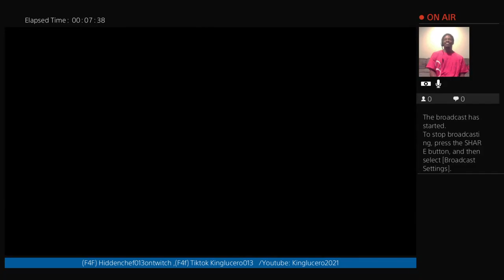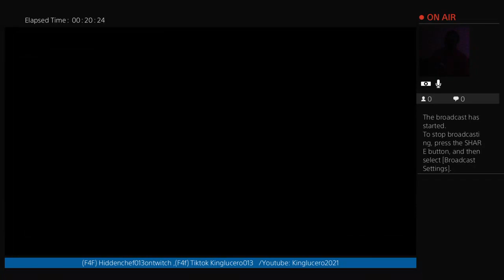New ship Time to sink some ships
come check me out as i break in my new ship i love this game tons of combat while u are navigating the high seas and lost of hand to hand combat on land as well solo and team battles and when u get further bigger battles for land